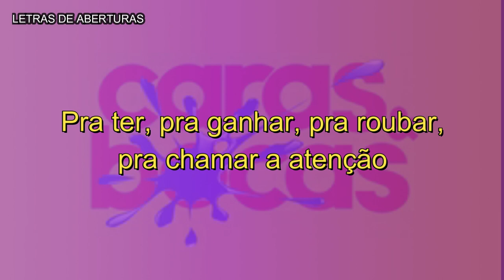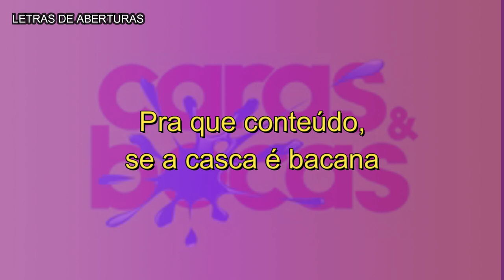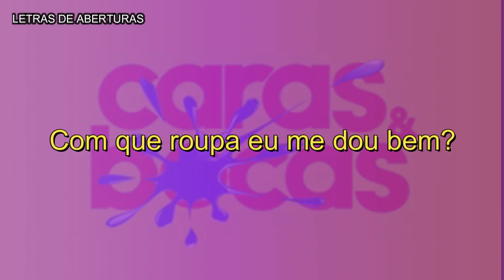Tema de Abertura - Caras & Bocas (2009) | Chicas - Caras e Bocas (Com Letra)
Neste vídeo a canção que dá voz a abertura da telenovela "Caras & Bocas" no ano de 2009, pela TV Globo.

Música "Caras e Bocas"
Interpretada pelo grupo: Chicas

"Todos os créditos do vídeo aos cantores e a imagem à Emissora"

O intuito do vídeo é apenas entretenimento.

Se quiser pedir algum tema de abertura é só dizer nos comentários :3